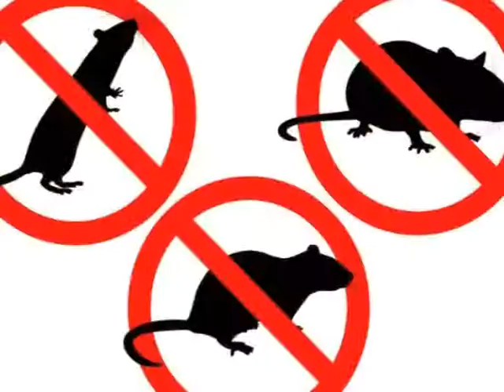E3d niger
Enterprise 3d